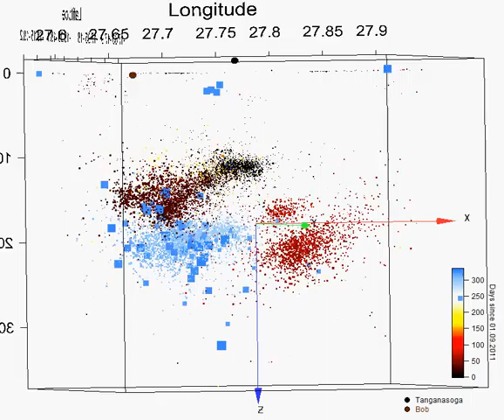ElHierro earthquakes 01/09/2011 to 29/07/2012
Rotating 3D plot showing the latest 70 earthquakes prior to 29/07/12 in respect to the previous swarms.
All earthquakes from 01/09/2011 to 29/07/2012 (22:05) are colorcoded by date and sized by mblg, except for the last 70, they are the big blue squares, later ones are bigger.